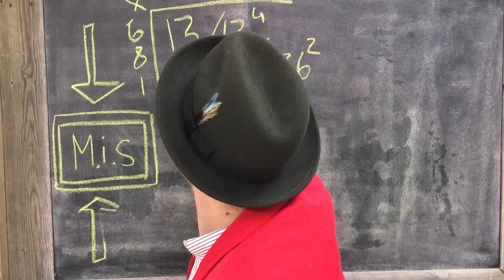Rune & Juan | Den lille Havfrue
Vores colombianske ven Juan søger dansk statsborgerskab, og JEG har påtaget mig opgaven om, at undervise ham i dansk kultur. Han forstår mig ikke helt endnu men det skal nok gå det hele, tror jeg.

Hvad skal jeg ellers undervise ham om, har I nogen idéer?

Husk at abbonner for flere videoer!

Læs mere om mit næste live show Barnløs og køb dine billeter her: